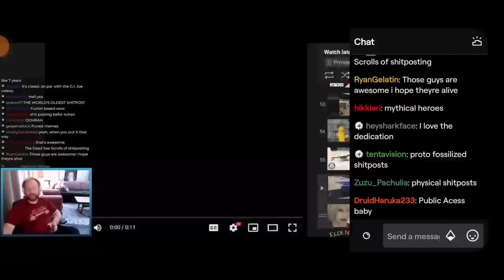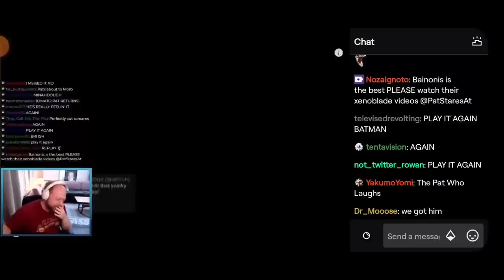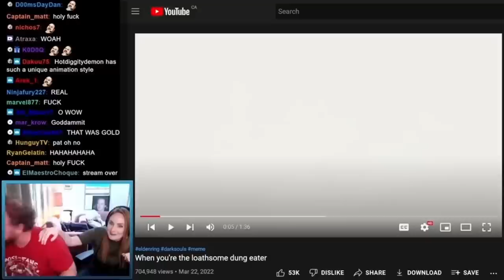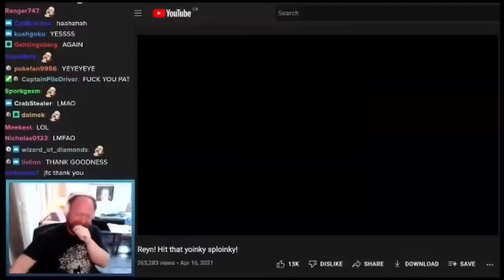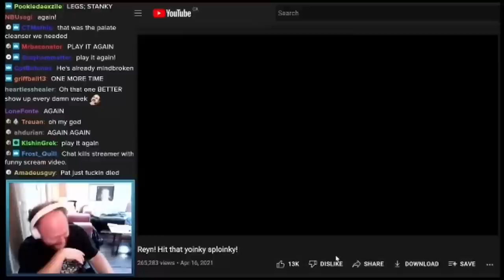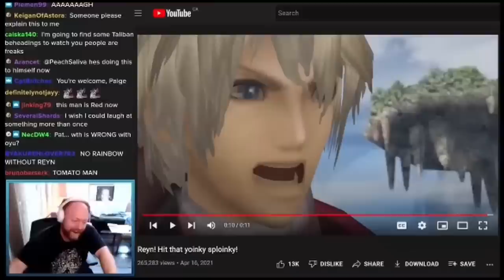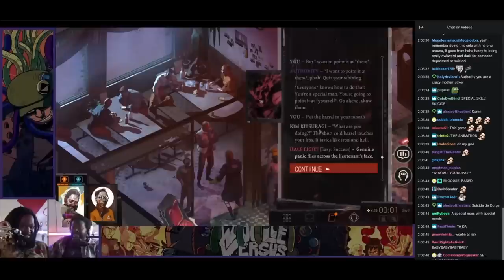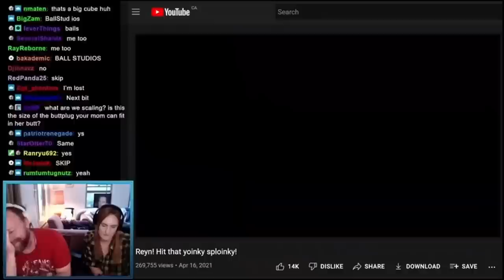PWP Almost Die Laughing Mini Compilation v.2 (Bigger, Longer, Re-cut?)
More Laughs
More Red Faces
Less Breathing